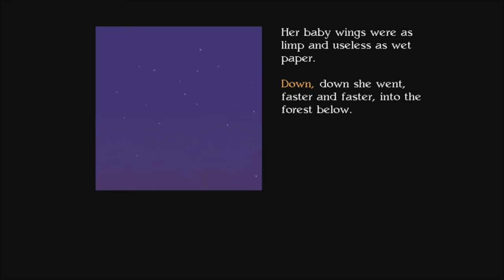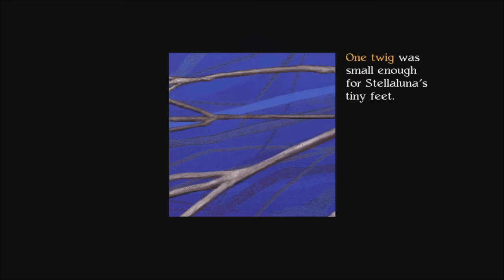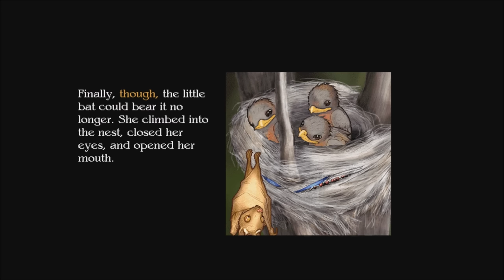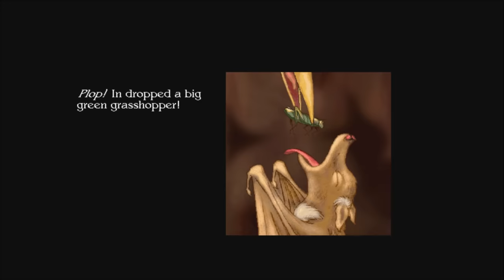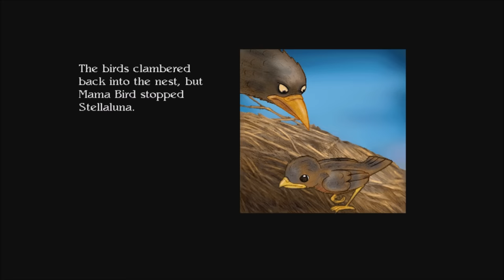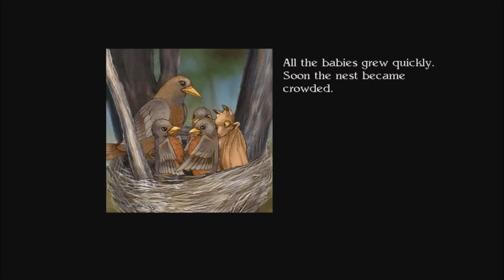Living Books: Stellaluna (Read to Me)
Gameplay/walkthrough of Living Books PC CD-Rom game: Stellaluna - Read to Me! Enjoy!

Embark on a thrilling adventure with Living Books: Stellaluna! Follow the story of a young fruit bat who is separated from her mother and taken in by a family of birds. Discover the challenges she faces as she tries to fit in with her new family and find her place in the world. Explore the beautiful illustrations and interactive animations that bring this classic children's book to life in a whole new way. Join Stellaluna on her journey of self-discovery and learn valuable lessons about friendship, acceptance, and the importance of staying true to yourself.

 - About this game:

Living Books: Stellaluna is an interactive digital book based on the children's story of the same name by Janell Cannon. The story follows a young fruit bat named Stellaluna who gets separated from her mother and finds herself raised by a family of birds. As Stellaluna tries to fit in with her new family, she discovers the differences between bats and birds and learns the importance of embracing diversity. The game features fully animated illustrations, interactive elements, and engaging sound effects that bring the story to life for young readers. It is designed to promote literacy skills and encourage a love for reading.

See also!